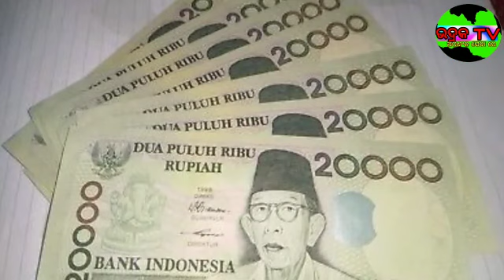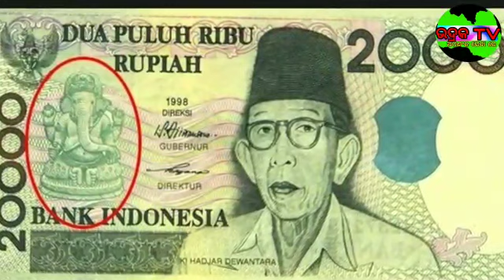ଆଶ୍ଚର୍ଯ୍ୟକର ଭିଡ଼ିଓ ଦେଖନ୍ତୁ,ମୁସଲମାନ ଦେଶର ନୋଟ ରେ ଭଗବାନ ଗଣେଶଙ୍କ ଫୋଟୋ ||Bhadrak Tv